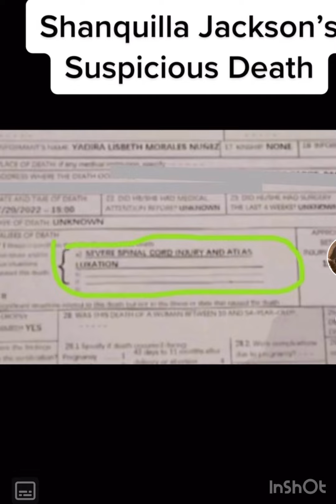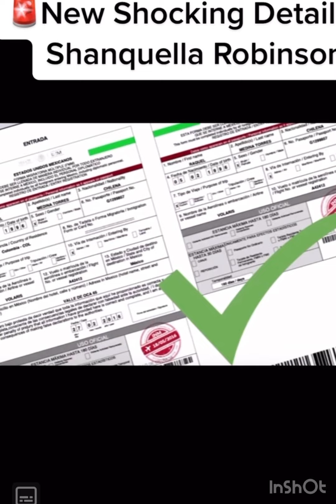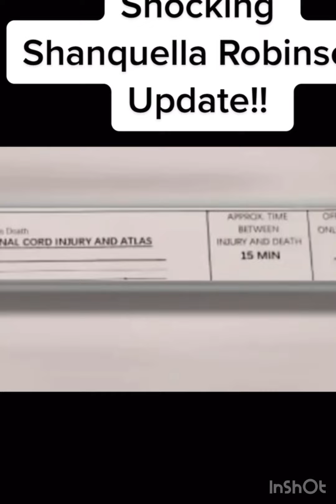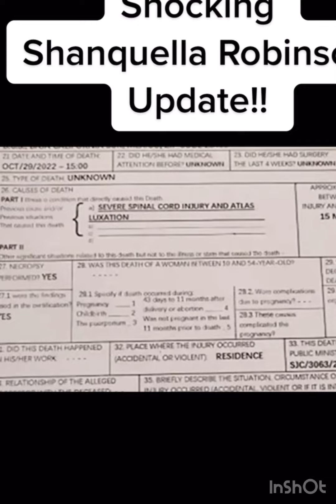Shanquilla 😢 untimely passing